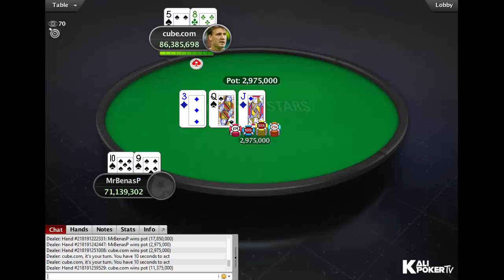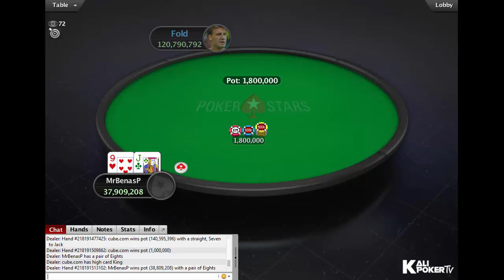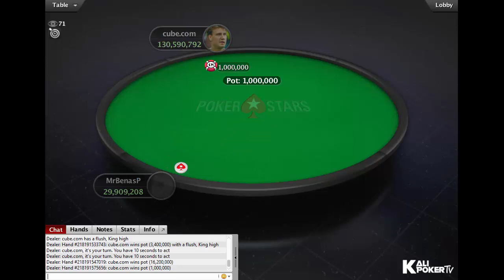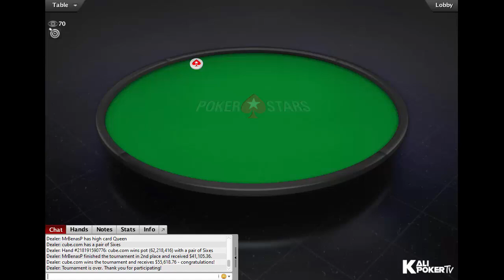WCOOP 2020 | $530 NLHE Event 19-H: Final Table Replay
Tournament Info:

Tournament: WCOOP-19-H: $530 NLHE [Freezeout, Afternoon Deep Stack], $250K Gtd
Game: NLHE
Buy-in: $530
Prizepool: $321K
Guarantee: $250K
Entries: 642

Final Table Results - WCOOP 2020 | $530 NLHE Event 19-H: Final Table Replay

2. MrBenasP (United Kingdom), $41,105.36
3. tikidiii (Finland), $30,379.34
4. wonderboy_pl (Poland), $22,452.15
5. Mohsin "sms9231" Charania (Canada), $16,593.48
6. TiltMeBig (Sweden), $12,263.58
7. Pavel "silentm0de" Plesuv (Moldova), $9,063.53
8. Ronan "Sw33ney" Sweeney (United Kingdom), $6,698.49
9. Aduobe4 (Thailand), $4,950.59